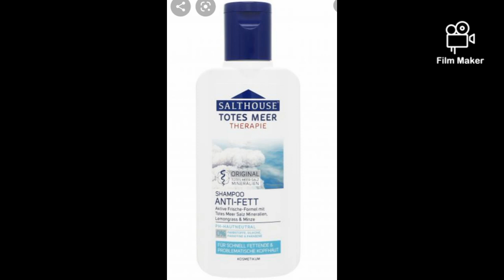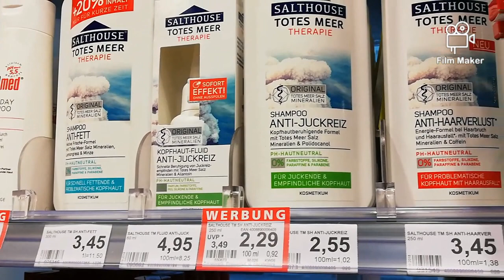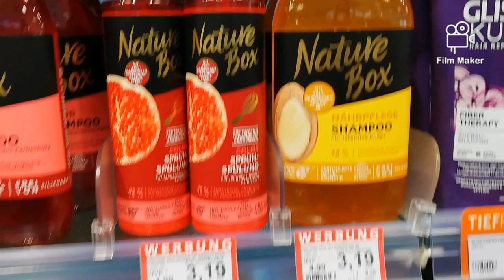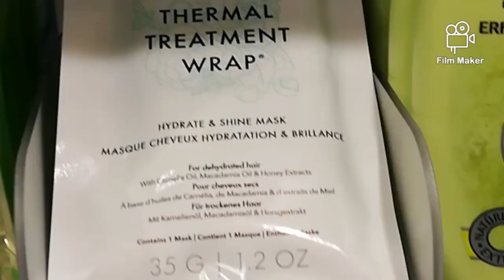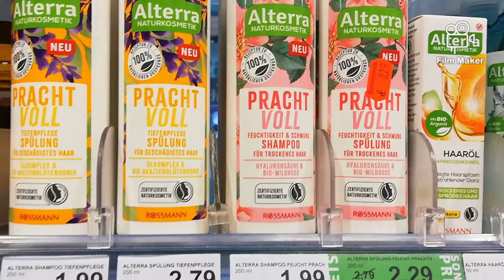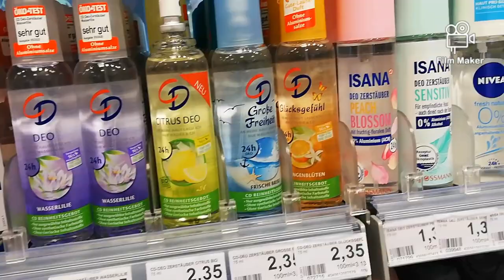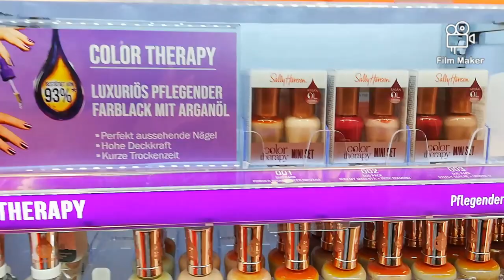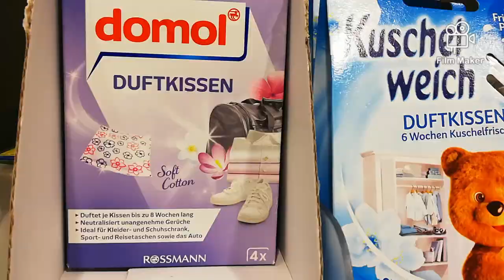Review علي بعض المنتجات من مواد طبيعية100/100